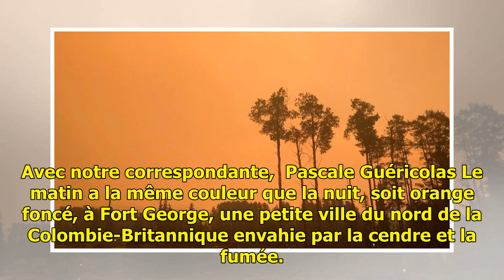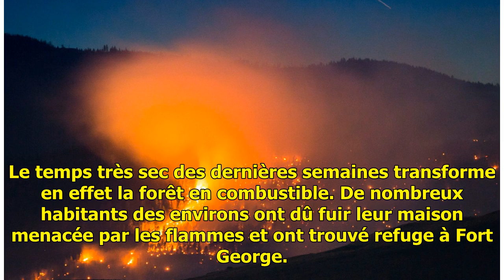Canada: les incendies font rage en Colombie-Britannique